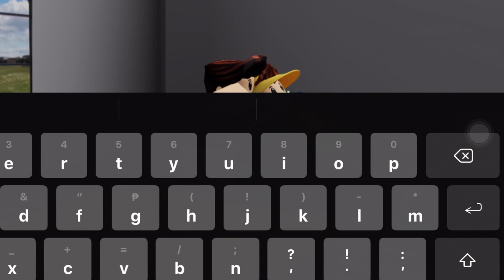Super Animate vs Admin Animate.